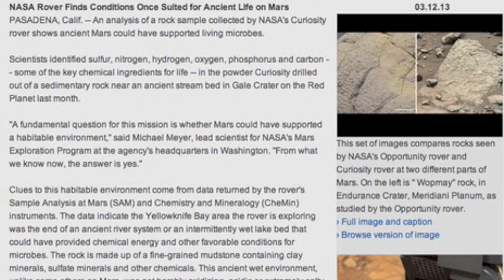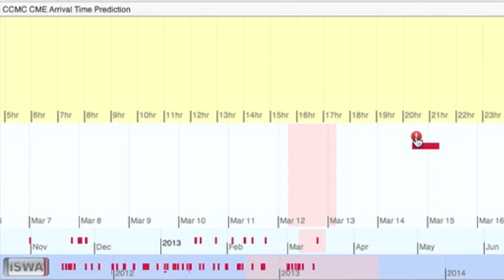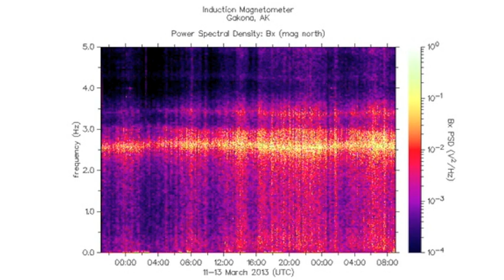3MIN News March 13, 2013: Sun Awakens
Youtube tagged the music with an ad today - had to remove the music and re-upload. No ads if I can help it.